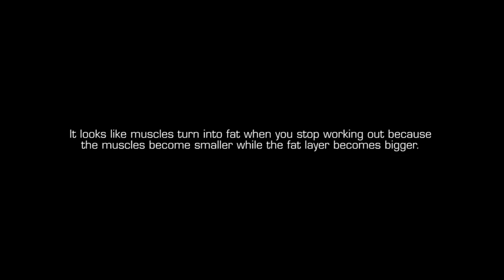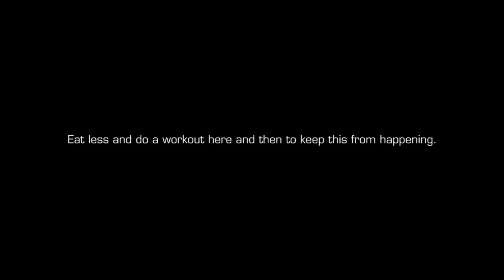Does Muscle Turn To Fat?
Can muscle turn into fat? That is a myth I have seen come up quite often, so let's look at what happens when you stop working out. Which, first of all, is your muscles slowly becoming smaller again and, second, you growing fat if you keep eating as much as you did when you still worked out.